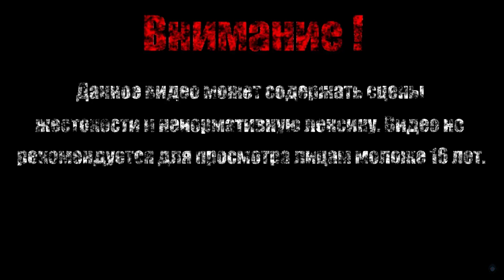ЯДОВИТАЯ РАСЩЕЛИНА【Sekiro: Shadows Die Twice】#27